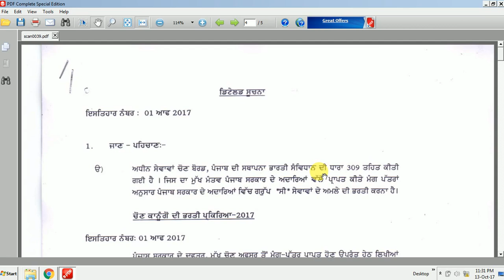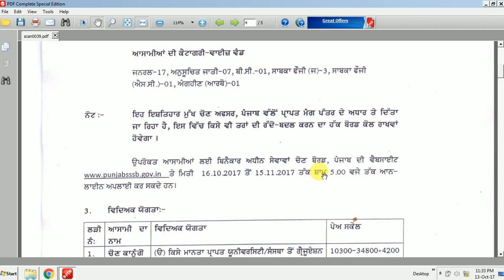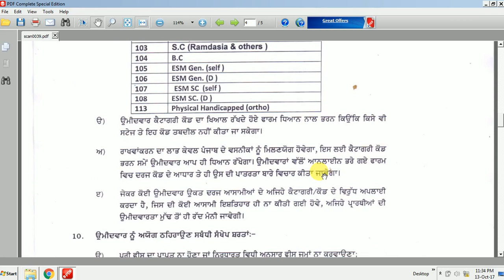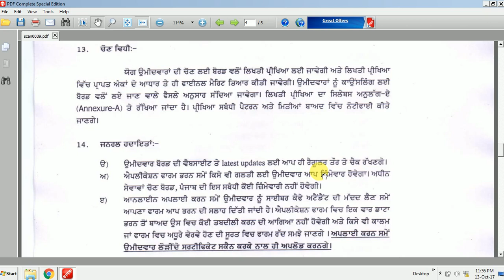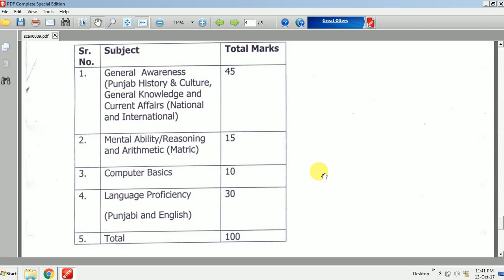ਚੋਣ ਕਾਨੂਗੋ ਭਰਤੀ ਪੰਜਾਬ, RECRUITMENT OF ELECTION KANUGO PUNJAB 2017, PUNJAB RECRUITMENT 2017, KANUGO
Get all direct  links to pages of Fateh Educom for Facebook, Instagram, Google+, Twitter, reddit and tumblr from this app. Download it from:

At the request of many students, ppts would be available at meagre amount. To get Ancient and Medieval history ppts (in PDF format) and Punjab related video ppts through pendrive, students can contact @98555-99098 (Harsimranjeet Singh) or email at